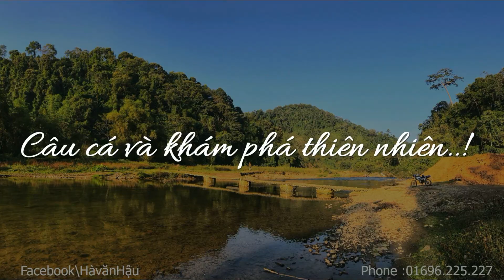Câu lăng xê sông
Câu Lăng xê là một thể loại câu rất phổ biến hiện nay
Cá câu lăng xê hay được cá Chép, Trắm ,Trôi khủng các bác ạ.

Đăng ký và bật chuông để ủng hộ kênh ra nhiều video mới và hay hơn nhé mọi người..!